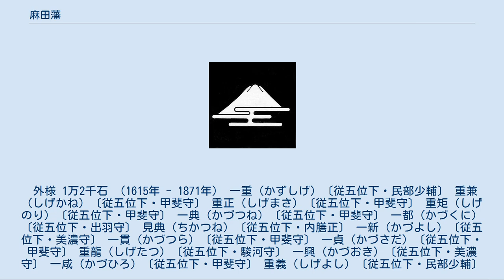麻田藩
麻田藩（あさだはん）は、江戸時代、摂津国豊島郡・川辺郡などを領有した藩。
藩庁は豊島郡麻田村（現在の大阪府豊中市蛍池）の麻田陣屋。
藩主は外様大名の青木家。
初代藩主は青木一重。
表高は元和元年（1615年）の立藩時には1万2千石で、元和3年（1617年）の分知後は1万石である。
 初代藩主青木一重の父重直は美濃国出身で、当初は美濃の守護大名土岐頼芸に仕えていた。
 その子一重は当初今川家に仕え、今川家没落後は徳川家康に仕えた。
三方ヶ原の戦いでは実弟の重経が討死し、その翌年の天正元年（1573年）に徳川氏の元を出奔し、織田信長の家臣である丹羽長秀に仕えていた父重直を頼り、長秀の家臣となる。
長秀の死後は重直とともに羽柴秀吉の家臣となった。
 慶長19年（1614年）大坂冬の陣で一重は豊臣方の和議の使者として駿府に下向したが、その帰途京都で拘禁され徳川方の捕虜となった後、旧主家康の軍門に下り、摂津国豊島郡・菟原郡および備中国と伊予国に所領を与えられて麻田藩を立藩した。
 元和元年（1615年）、摂津豊島郡川辺郡の一部1万2千石で青木一重を藩主として成立した。
元和3年（1617年）までに一重は旗本で弟の可直に2千石を分知したため1万石となった。
 元和5年（1619年）、一重は可直の子の重兼を養嗣子にして跡を継がせた。
同じく一重の養子で廃嫡された青木正重は寛永年間、重兼を補佐している。
寛永3年（1626年）には菟原郡および伊予国の所領は摂津国豊島郡・川辺郡に移された。
 重兼には娘しかおらず、寛文12年（1672年）に徳川家最古参の譜代筆頭である酒井家と越前朝倉家の血をひく重正を養嗣子（婿養子）とした。
重正は大番頭や側衆を務め、将軍徳川綱吉から厚い信任を受けた。
元禄6年（1693年）8月15日に69歳で亡くなったが、この時も綱吉から侍医の森雲仙らを派遣されている。
 以後、麻田藩は江戸時代を通じて青木家が治めたが、寛文年間に黄檗宗仏日寺の伽藍建築を行ったため、藩財政は窮乏した。
酒や油などの必需品の領内生産の奨励、藩札の発行等の策を講じたが効果がなく、のちに藩札の管理は領民に委ねられた。
 明治4年（1871年）に廃藩置県を迎え、麻田藩は麻田県となった。
藩主青木家は華族に列し、明治17年（1884年）の華族令でに子爵に叙爵された。
 外様 1万2千石 （1615年 - 1871年） 一重（かずしげ）〔従五位下・民部少輔〕 重兼（しげかね）〔従五位下・甲斐守〕 重正（しげまさ）〔従五位下・甲斐守〕 重矩（しげのり）〔従五位下・甲斐守〕 一典（かづつね）〔従五位下・甲斐守〕 一都（かづくに）〔従五位下・出羽守〕 見典（ちかつね）〔従五位下・内膳正〕 一新（かづよし）〔従五位下・美濃守〕 一貫（かづつら）〔従五位下・甲斐守〕 一貞（かづさだ）〔従五位下・甲斐守〕 重龍（しげたつ）〔従五位下・駿河守〕 一興（かづおき）〔従五位下・美濃守〕 一咸（かづひろ）〔従五位下・甲斐守〕 重義（しげよし）〔従五位下・民部少輔〕